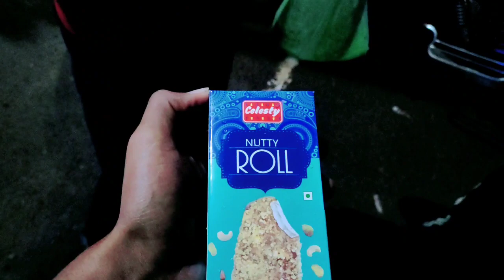BARSHA RE ODA HEI AME KUADE BAHARILU🤧☔/DURBYOFFICIAL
hit likes.

lots of  ❤️